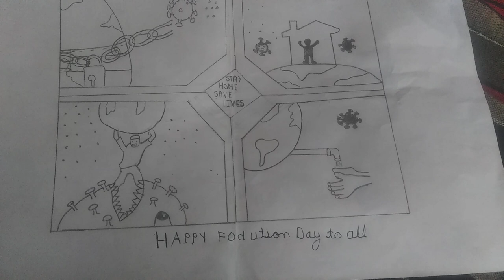Happy foundation day to all